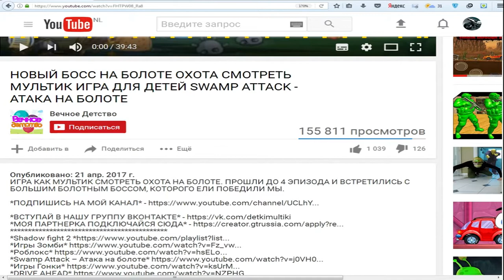ЗОМБИ ЦУНАМИ 13 Игровой мультик для детей про зомби, веселая детская игра для малышей Zombie Tsunami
Бегаем зомбиками, кусаем других людей чтобы они тоже стали зомби и бежим волной зомби проходим уровни. Полное прохождение игры зомби цунами (Zombie Tsunami)